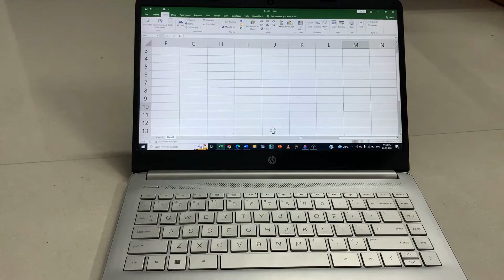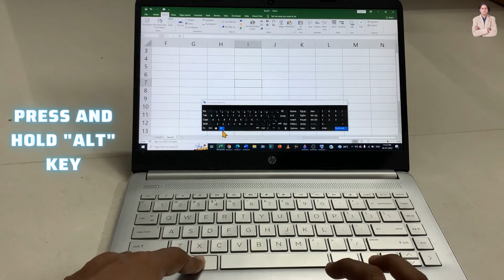how to make degree Celsius symbol in Microsoft excel with shortcut key?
In this video we will learn that how to make degree Celsius symbol in Microsoft excel with shortcut key?

I will upload some more basics of MS excel degree Celsius, in my upcoming videos. If you need any help with the related topic so kindly write it on comment section.

Keep watching.
Keep learning.

 thanks @LearnBasics